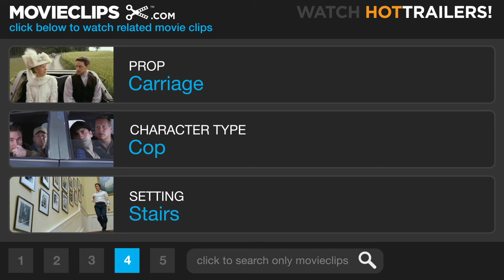Naked Gun 33 1/3: The Final Insult (7/10) Movie CLIP - The Untouchables (1994) HD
CLIP DESCRIPTION:
Frank (Leslie Nielsen) and his men have an intense gunfight on the stairs in a parody of a scene from "The Untouchables."

FILM DESCRIPTION:
The further misadventures of bumbling Los Angeles police Lieutenant Frank Drebin (Leslie Nielsen) are chronicled in this third installment in the popular Naked Gun comedy series. This by-the-numbers entry begins with Drebin as a happily retired house-husband called back into action when an evil terrorist organization threatens Los Angeles. As in the other Naked Gun films, this plot is merely an excuse for an unhinged, rapid-fire succession of gags, ranging from satirical lampoons of cop movies to broad slapstick, all played with a perfectly straight face. Nielsen provides his familiar combination of complete witlessness and oblivious dignity as Drebin, and the film attempts to match the earlier Naked Gun films -- and the Police Squad! television series that inspired them -- in the number of jokes. However, the film proved less successful than its predecessors, as some viewers found that the freewheeling comic style of the earlier films had solidified into its own formula, now mildly entertaining but disappointingly predictable.

CREDITS:
Cast: Eugene Greytak, George Kennedy, Leslie Nielsen, O.J. Simpson, Timothy Watters
Producers: Jim Abrahams, Michael Ewing, William C. Gerrity, Robert LoCash, Gil Netter, Robert K. Weiss, Jeff Wright, David Zucker, Jerry Zucker
Screenwriters: Pat Proft, David Zucker, Robert LoCash, Jim Abrahams, Jerry Zucker